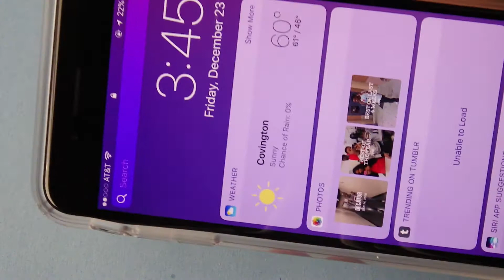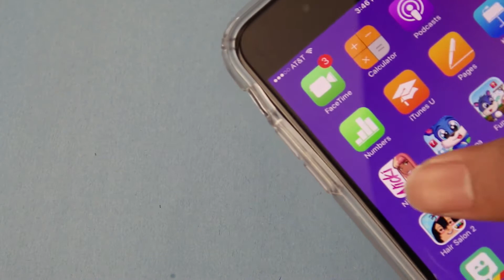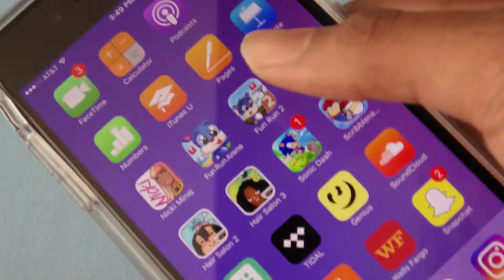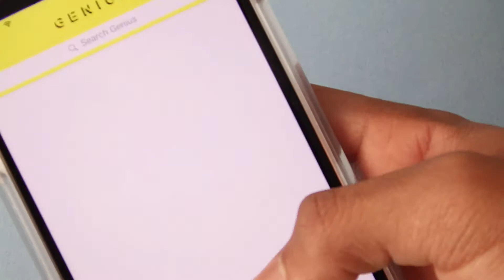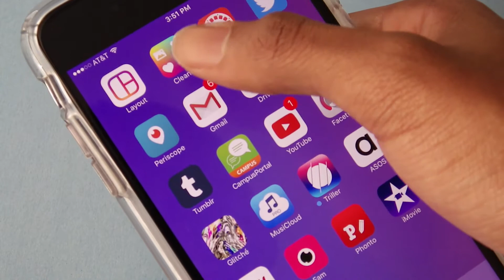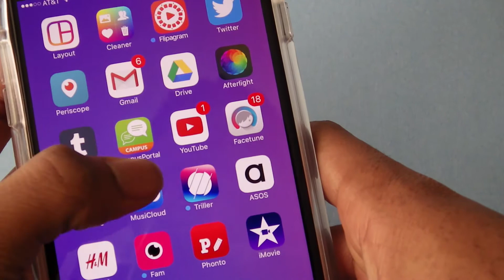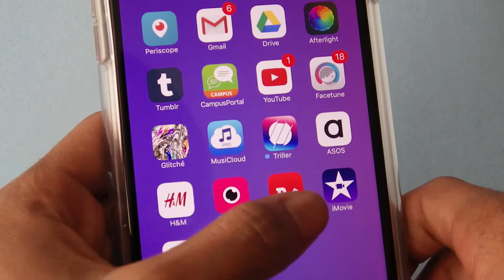WHAT'S ON MY IPHONE 7 PLUS? (BLACK)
Watch In HD or nah?!
☺Social Media!☺
Camera? Pentax x-5
Video Editor Software? Sony Vegas Pro 14
In this video I am not trying to brag in any way, shape, or form.
This video is not sponsored, all items shown in this video were purchased by me with my own money.